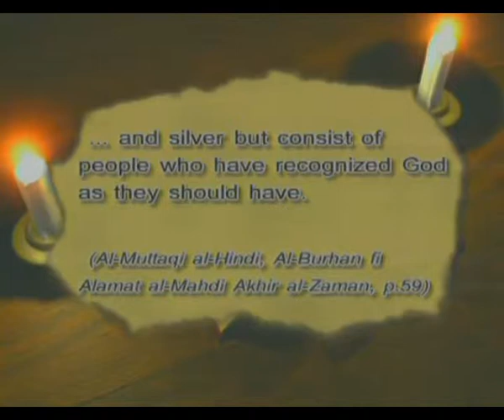THE END TIMES AND THE MAHDI - THE INVASION OF AFGHANISTAN